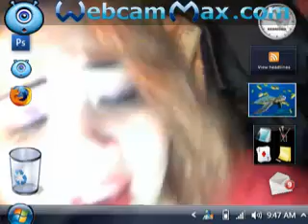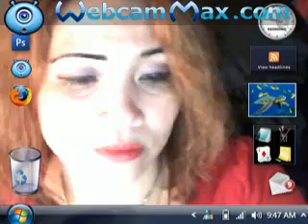23 July 2017